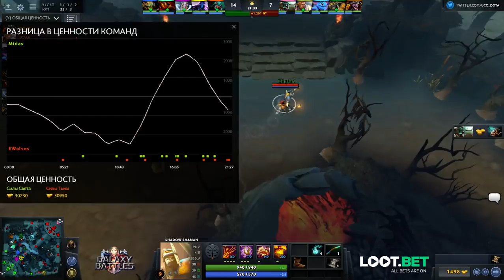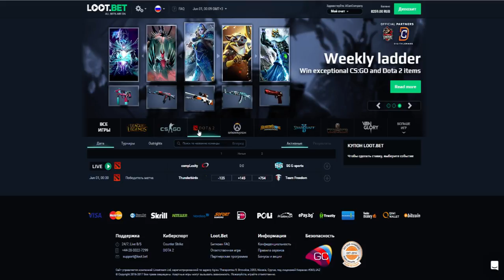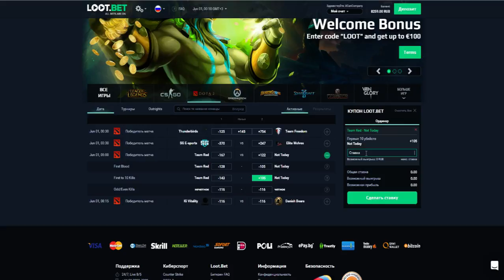Galaxy Battles || Midas Elite vs Elite Wolves